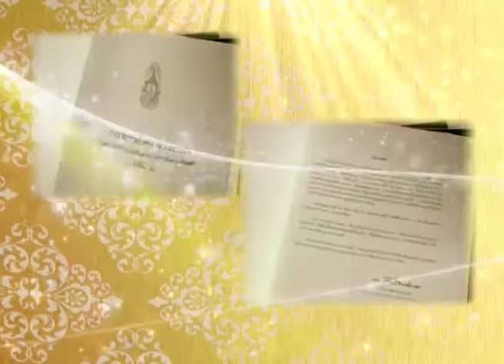ด้วยสองมือที่สร้างให้ ตอน 037 สารานุกรมไทยสำหรับเยาวชน